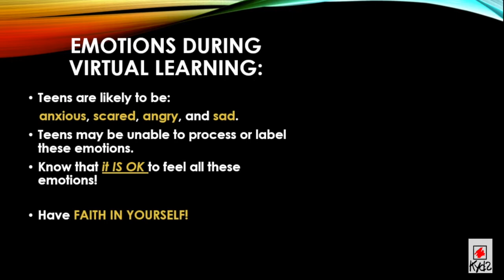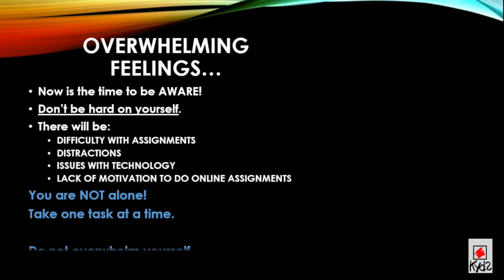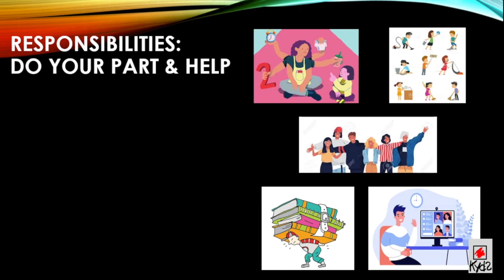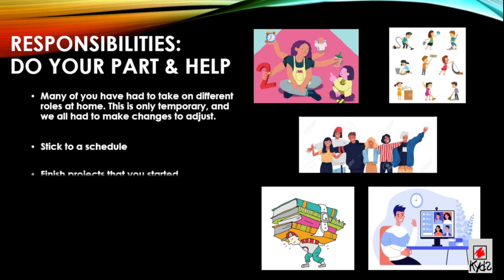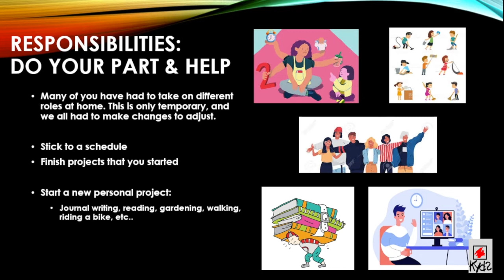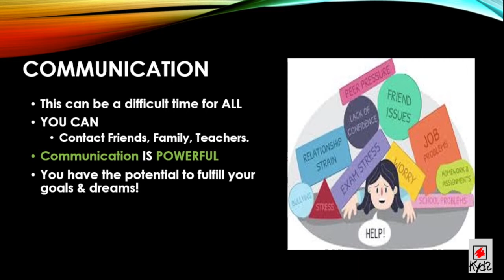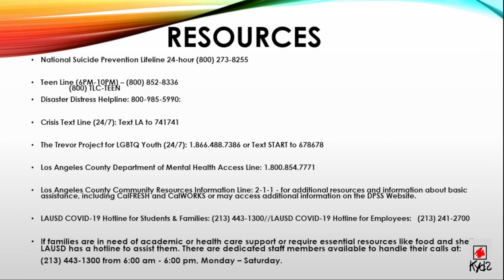A message for Arleta High School's students - You will get through this!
Tips, resources, and HOPE for succeeding during the COVID-19 school closure. We are here for you!

Check back for new videos from your K.Y.D.S. before and after-school instructors, activity leaders and coaches.